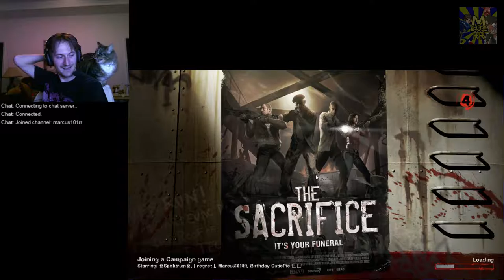Left 4 Dead 2 - WHAT WAS THAT? *MEEP*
There is this girl on here who screams at a high pitched level, not even sure if that is a new infected type!